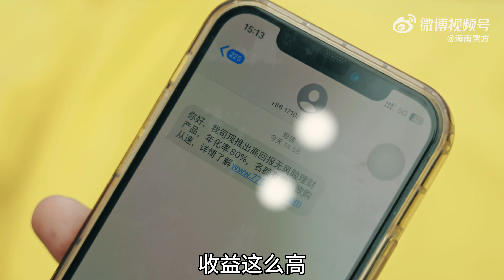【震惊！六旬老汉惨遭疯狂盖帽…】海南警方提醒您：天上不会掉馅饼，一夜暴富是陷阱！非法集资不可靠，高额回报全是套！养老骗局不可信，守好父母和亲人！515经侦宣传日